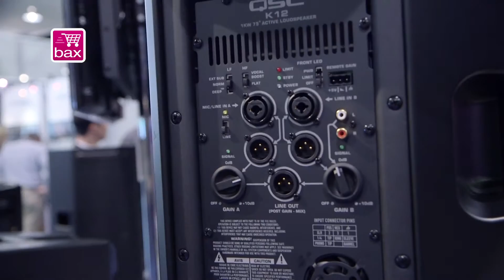NAMM 2013: QSC K12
Bax TV | Bax-shop.nl doet verslag van de NAMM 2013 in Anaheim, Californië. QSC was aanwezig en vertegenwoordigde daar de volledige 'House of K', met de K12 als grote voorbeeld. Opvallend aan deze luidspreker is de ingebouwde mixer voor een instant PA. Specialist Robbert-Jan Spoor bespreekt hem in deze video.